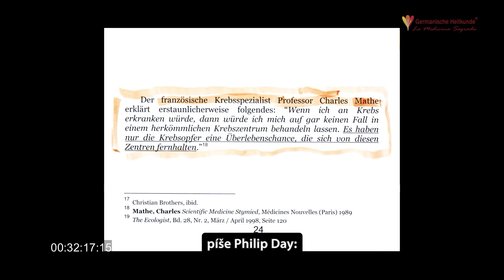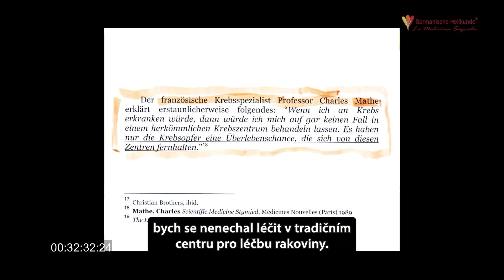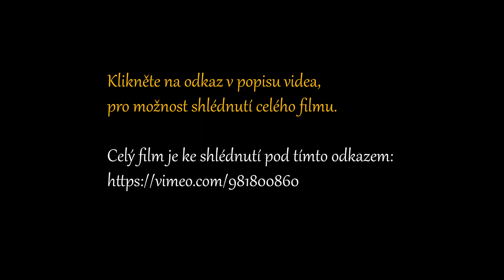Potlačování poznatků Germanische Heilkunde (2013) - Upoutávka k filmu